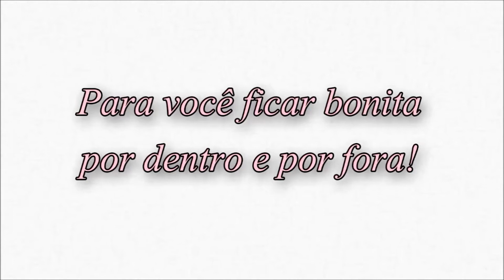Testando a Progressiva no Chuveiro - La Bella Liss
OI genteeeee! O vídeo hoje é babado! Que história é essa de Progressiva no chuveiro? Será que funciona? E quem já tem cabelo liso? Pode usar? E cacheadas? Vem que eu te conto!!